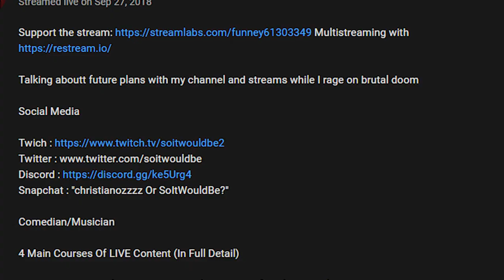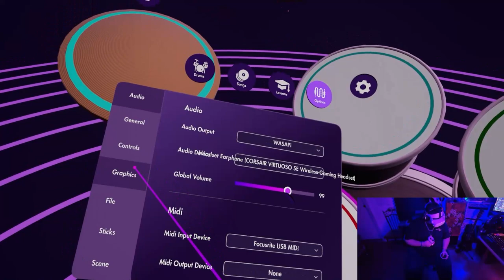Drum Teacher Reacts To Paradiddle VR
🟢Thank You @Ryuk-is-here for Helping Me Edit This Video

🟢What to Know About This Game : it's $24, It's One of The More Accurate Drumming Games out There, The Songs They Had To Play With Were Ehhhh, I Rate It a Fat Dog/When's The Laws of Physics Pack Dropping?

🤪🔴👉 WE MADE IT TO 1,000! SUBS! NOW LETS GO FOR 2,000!

⚪Gaming Rig:
⚫Phanteks Evolv X White
⚪MSI Tomahawk x570 AM4
⚫AMD 5950x 16core
⚪G.Skill Trydent Z Royal Gold RGB 64GB DDR4 4000mhz 18CL
⚫Noctua NH-D15
⚪X4 Corsair ML140 RGB Elite
⚫X3 ML120 RGB Elite
⚪Nvidia GeForce 3090Ti FTW3 Ultra
⚫C Drive : MSI SPATIUM M480 2TB 7 GBPS
⚪D Drive : Corsair MP 600 5GBPS
⚫E Drive : 16TB WD Gold 7200rpm
⚪G & J Drive : X2 Samsung Evo 4TB 560 MBPS
⚫WD 12TB Backup Drive
⚪WD 10TB Backup Drive
⚫Corsair Light Strips
⚪Corsair RGB Fan Controller
⚫SeaSonic Prime Plat 1300 W
⚪1X Samsung G7 27" 2560x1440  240 Hz
⚫2X Samsung C24F390 24" 1920x1080 60 Hz
⚪G92 Logitech Racing Wheel
⚫G92 Shifter
⚪Elgato XL
⚫Corsair K100
⚪Corsair Scimitar RGB Elite
⚫Corsair Virtuoso RGB 7.1
⚪Corsair RGB Matt